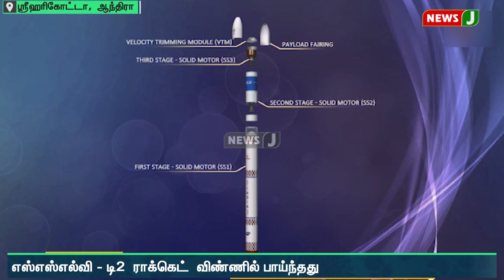விண்ணில் பாய்ந்தது SSLV - D2 | NewsJ | ISRO